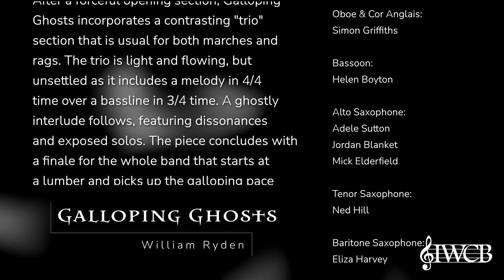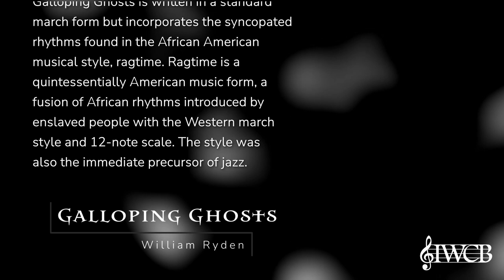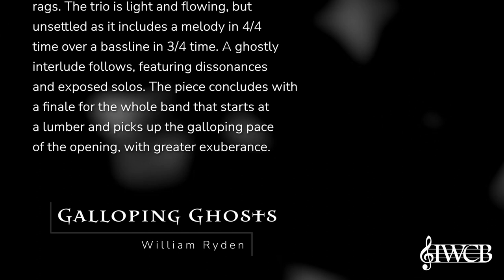Galloping Ghosts - William Ryden - IWCB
IWCB plays Galloping Ghosts by William Ryden

Galloping Ghosts is written in a standard march form but incorporates the syncopated rhythms found in the African American musical style, ragtime. Ragtime is a quintessentially American music form, a fusion of African rhythms introduced by enslaved people with the Western march style and 12-note scale. The style was also the immediate precursor of jazz.

After a forceful opening section, Galloping Ghosts incorporates a contrasting "trio" section that is usual for both marches and rags. The trio is light and flowing, but unsettled as it includes a melody in 4/4 time over a bassline in 3/4 time. A ghostly interlude follows, featuring dissonances and exposed solos. The piece concludes with a finale for the whole band that starts at a lumber and picks up the galloping pace of the opening, with greater exuberance.

Our Conductor - Joshua McNulty:

Graduating from the Sydney Conservatorium in 2015, Joshua is a multi-faceted
musician: plays the clarinet and saxophone; has recently started to learn the
trumpet and trombone; conducts a number of ensembles and orchestras; and
as a composer, has composed for several local film and theatre productions.
Hi s studies with Dr John Lynch and Dr Anthony Clarke helped him build a solid
foundation in conducting. These skills have significantly grown while working
with: the Macquarie University Symphony Orchestra ; the Canaria Scoring
Orchestra ; the Wellington Players; Strathfield Symphony Orchestra; and
The Inner West Community Band.
As an educator, Joshua directs numerous school bands across Sydney as we l l
as tutoring many students on their instrument s .
Joshua has always had a keen interest in music written for the screen and stage
with his most recent project , the FilmHarmonia Orchestra, being born out of a
desire to see film and game music celebrated art i stically. To date FilmHarmonia
has played seven sell-out shows , and is celebrating its five year anniversary
later this year.